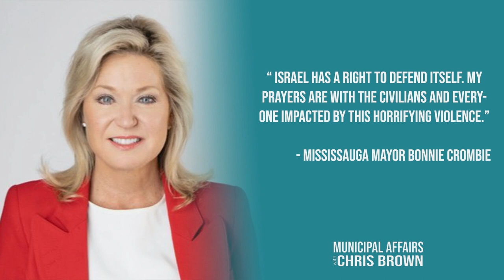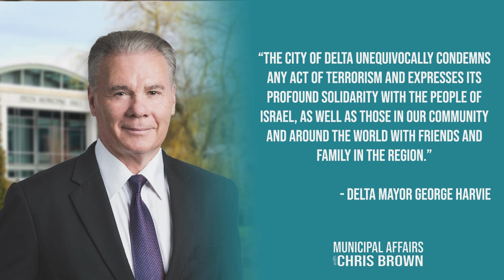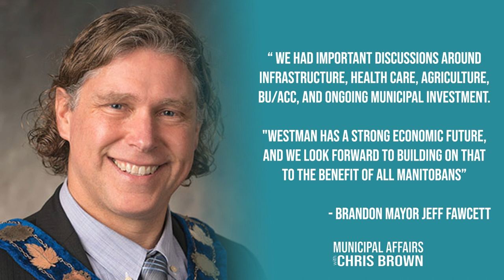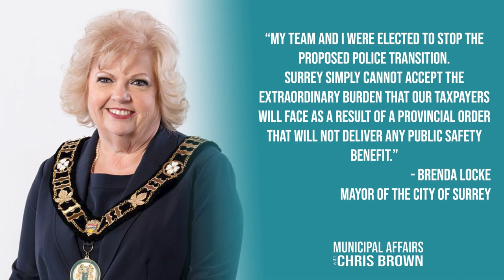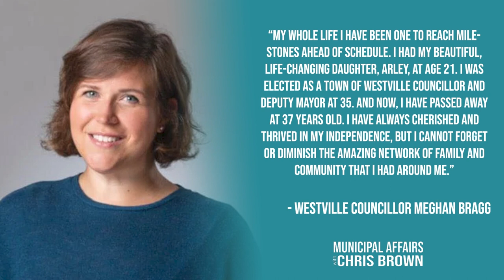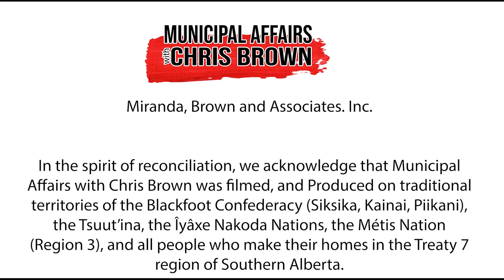Municipal Affairs for October 16th, 2023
We're excited to bring you insightful stories, engaging discussions, and exclusive interviews with municipal leaders from coast to coast to coast.

We have lots to dive into as we were off last week for the Thanksgiving Weekend.

We will be talking about the Municipal reaction regarding the ongoing Israel-Hamas War.

We will chat with a Mayor from Nova Scotia regarding the Housing Crisis and how they are trying to handle it, we will be discussing a code of conduct complaint in North Bay, Also we will be discussing councillors from across the Province of Ontario speaking up regarding their Mayors wanting the proposed Strong Mayor Powers.

To Help Support the Late Councillor Meghan Bragg's Vision of an Accessible Playground for Westville, Donate Below:

Chapters:
00:03 - Introduction
00:43 - Israel Support
03:26 - Richmound, Saskatchewan Vs. Queen of Canada
11:45 - Manitoba Premier Designate Meets Municipal Leaders
14:24 - Strong Mayor Powers Backlash in Woodstock
24:24 - Bridgewater Mayor Talks Small Communities Housing Crisis
37:24 - Kamloops Joins List of Inclusive Communities
39:57 - Harrison Hot Springs Council Boils
46:03 - City of Surrey Sues Province
49:13 - Westville, Nova Scotia By-Election
1:02:50 - North Bay Code Of Conduct
1:09:26 - Upcoming By-Elections
1:12:21 - Credits